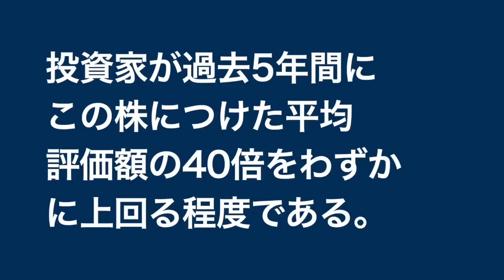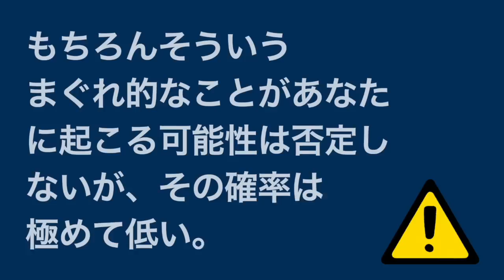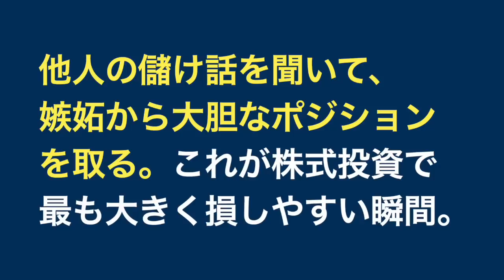これが株式投資で最も大きく損をしやすい瞬間です。